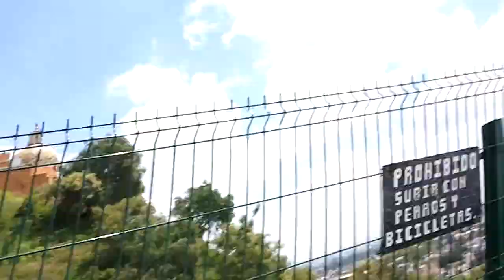28-Climbing the pyramid Part 1